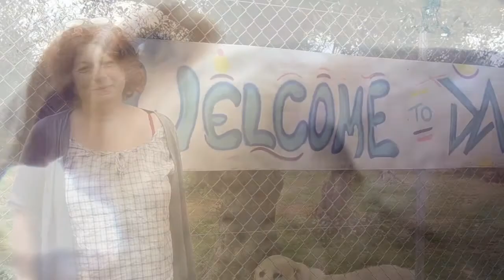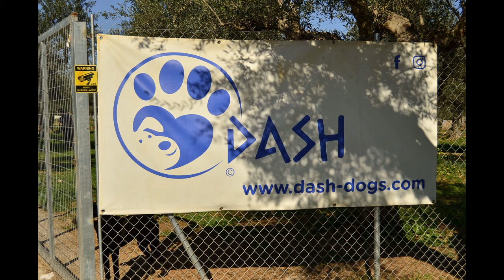Hallo, ich bin Lamia, möchtest du mich Kennenlernen?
Du möchtest Patin von Lamia werden? Bitte Kontaktiere uns.
Hallo ihr Lieben, schön das ihr auf unseren YouTube Kanal gefunden habt!
Wir hoffen, dass euch unsere Videos Gefallen.
Wir würden uns sehr darüber freuen, wenn ihr unsere Videos fleißig teilt
und so auf unsere Arbeit hier aufmerksam macht!

Wir vom DASH-Team sind euch unglaublich Dankbar, dass ihr uns so toll unterstützt.
Ohne eure Unterstützung wäre uns das alles nicht möglich.